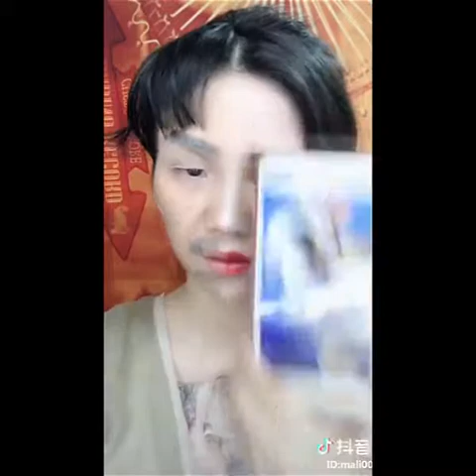MAKEUP TUTORIALS COMPILATION [2020] PART 42| Shopezzyy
🔴 MORE WOODWORKING PROJECT VIDEOS BY OTHER YOUTUBERS  :
❤️ YOU MAY ALSO LIKE :
👁 About this video :
🎉 THANK YOU FOR YOUR SUPPORT! I LOVE YOU! ❤️